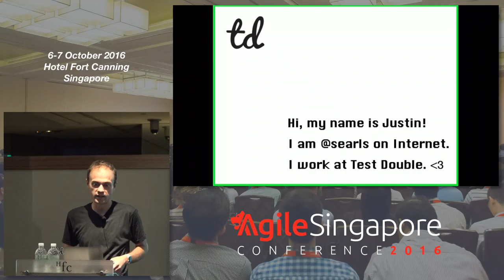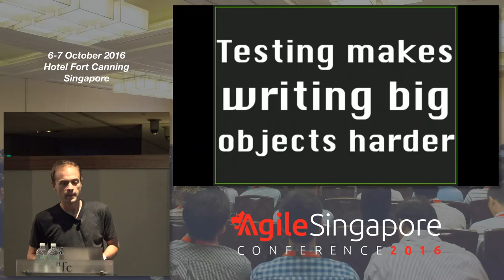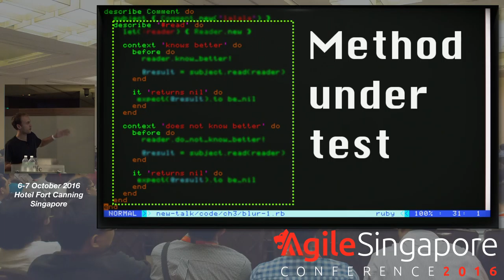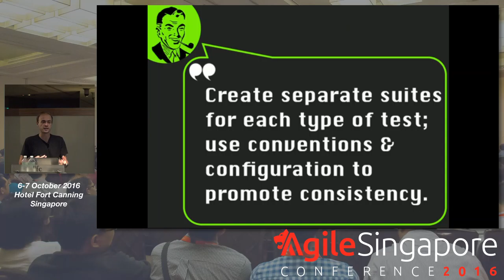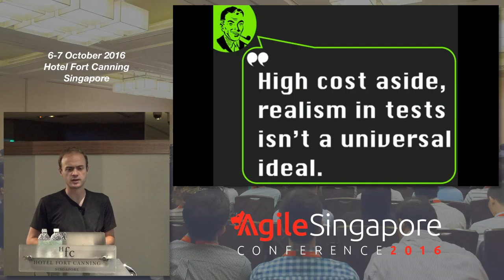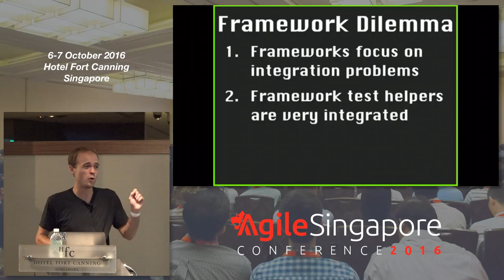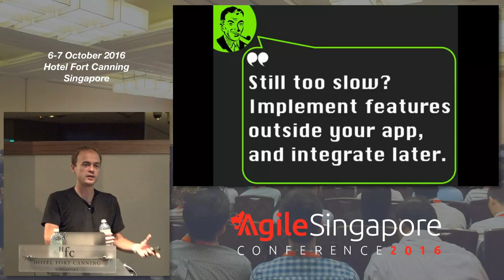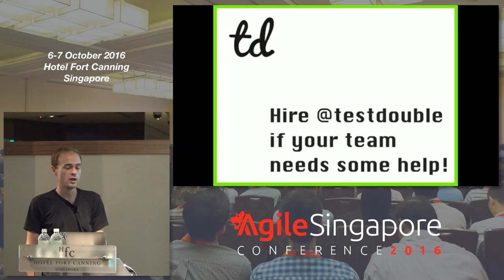How to Stop Hating your Tests - Agile Singapore Conference 2016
Speaker: Justin Searls (@searls), Co-founder @ Test Double

Your app is a unique snowflake. Your tests are too… but they shouldn't be!

You know the person on every project team who cares just a little bit more about testing than everyone else? This talk is a distillation of the lessons learned I've learned from being that guy on dozens of projects.

This is a rapid-fire session that covers 15 systemic problems that plague most teams' test suites, presented form an angle you probably haven't considered before. Best of all, it'll equip you with preventative measures to avoid or mitigate each of them.

Justin has a superpower: when he uses software, it stops working. With this power came the responsibility to show others what makes the world's software ugly, confusing, and broken. He co-founded Test Double, a software agency dedicated to making software that's better for businesses to manage, developers to work with, and customers to use.